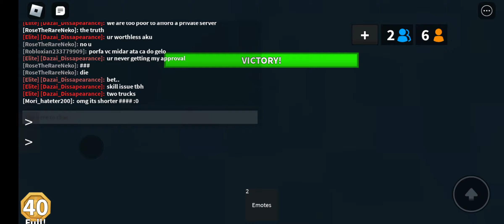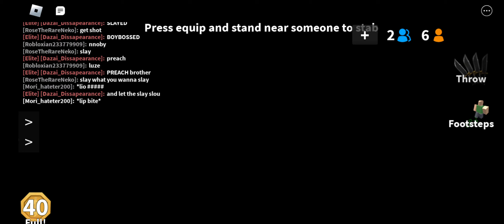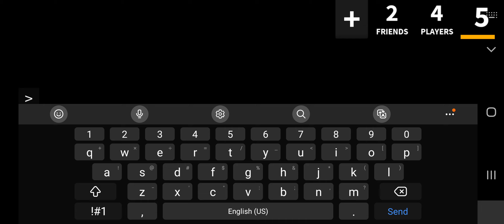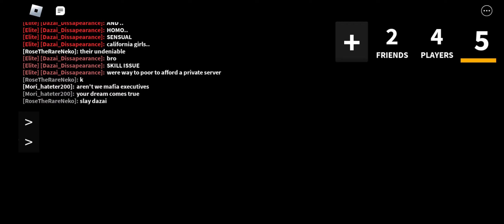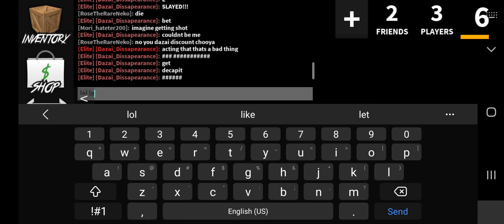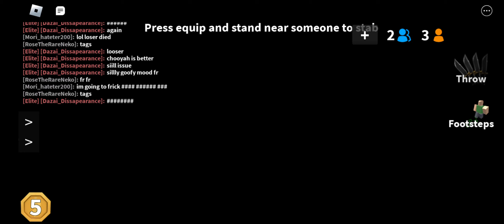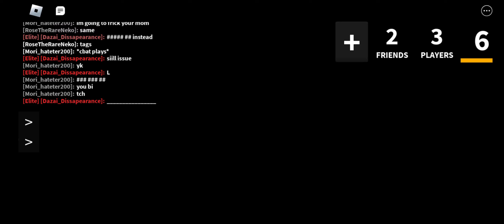Discont Chuuya plays murder mystery (chuuya pov)